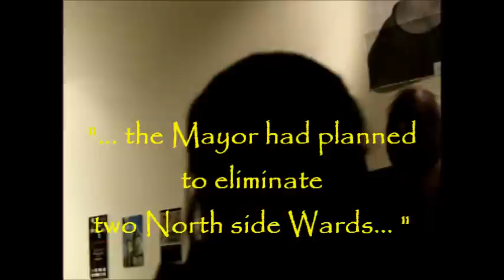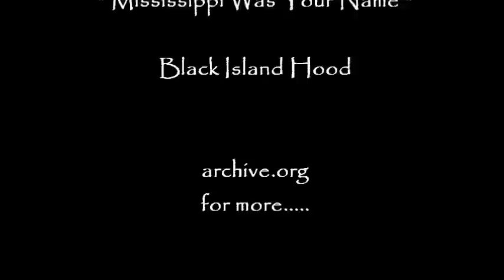Alderman Bosley explains St. Louis Ward redistricting